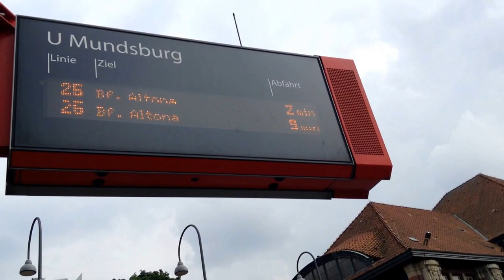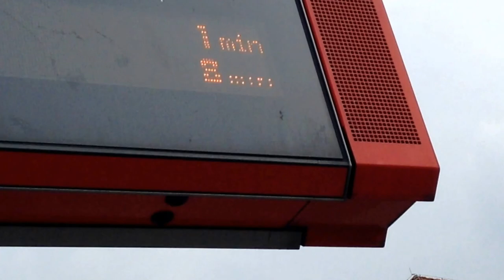2/2 La puntualidad de los Alemanes, El tren y el Bus puntualísimo